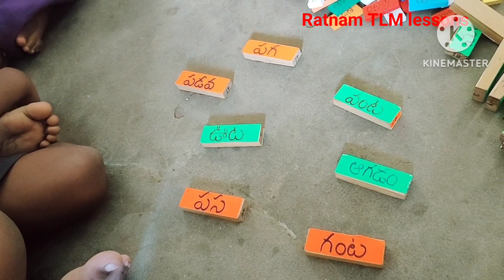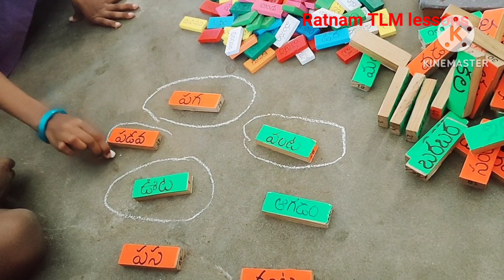FLN primary, భాషాభివృద్ధి కృత్యాలు